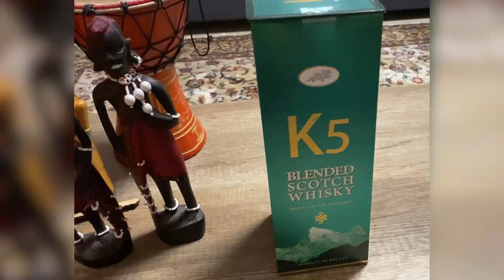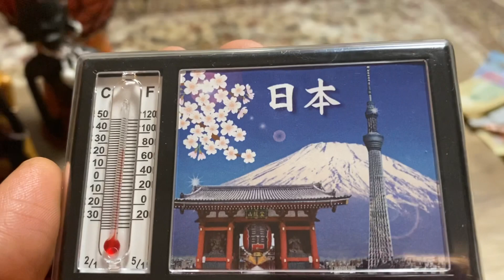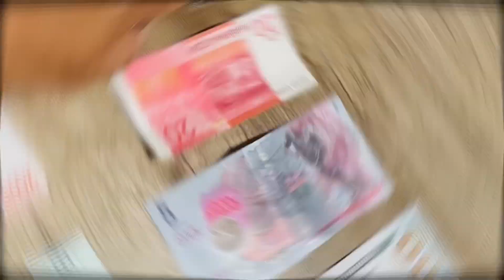Different countries 🎎🇳🇵🇬🇧 🇲🇺souvenir collection